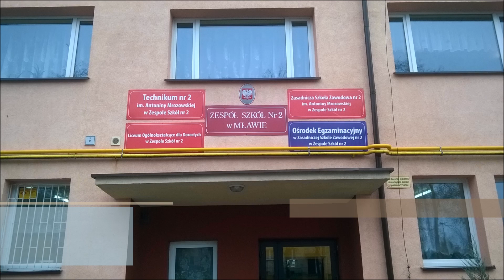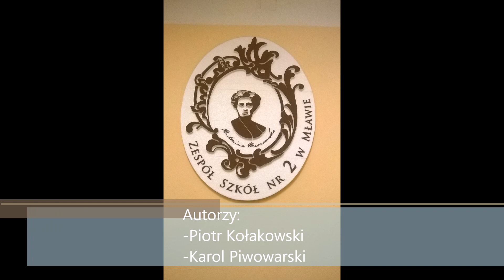FILM PROMUJĄCY ZESPÓŁ SZKÓŁ NR 2 W MŁAWIE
FILM PROMUJĄCY ZESPÓŁ SZKÓŁ NR 2 W MŁAWIE PRZYGOTOWANY PRZEZ KAROLA PIWOWARSKIEGO I PIOTRA KOŁAKOWSKIEGO Z 1 KLASY TECHNIK LOGISTYK